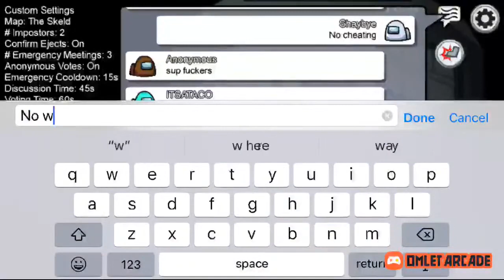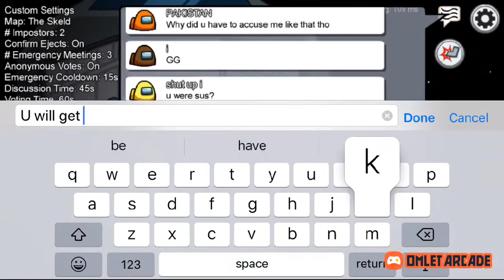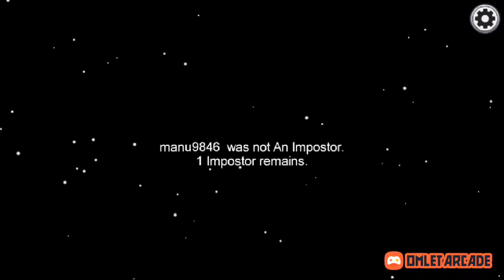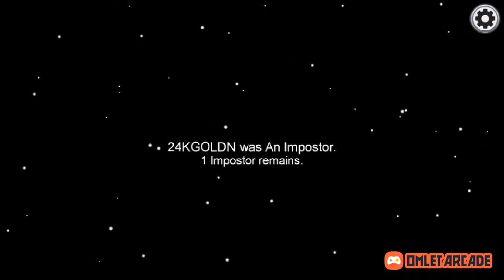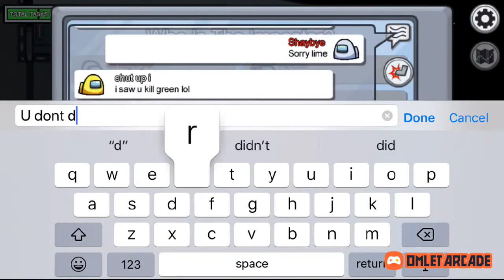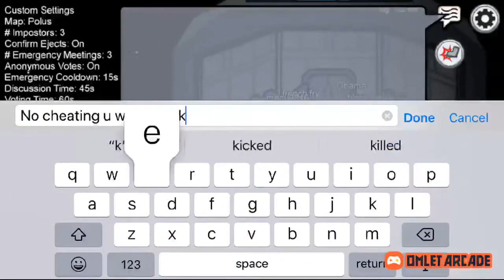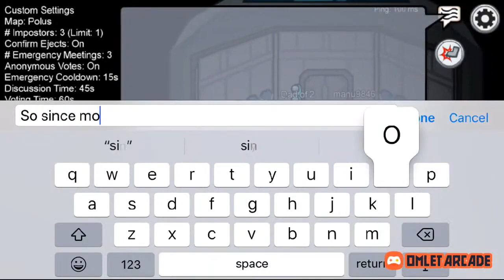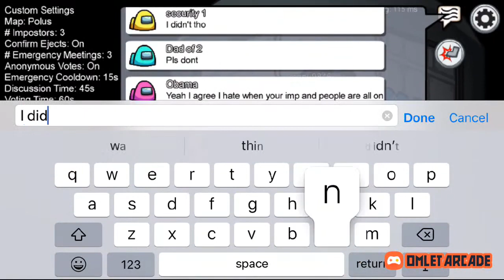If it’s stop the code is still going and I’m still playing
Watch me play Among Us via Omlet Arcade!